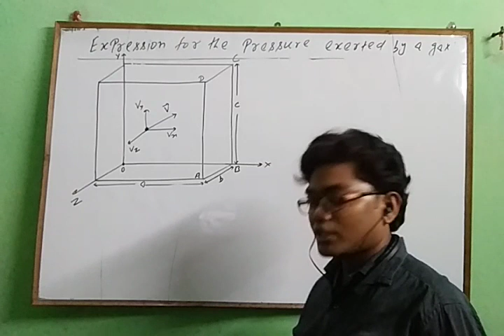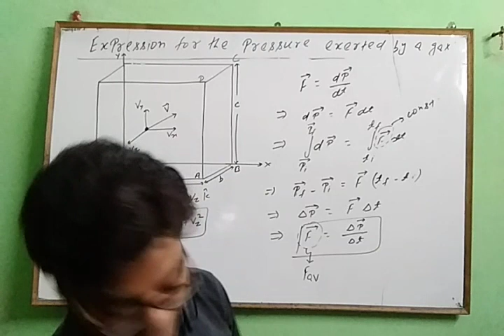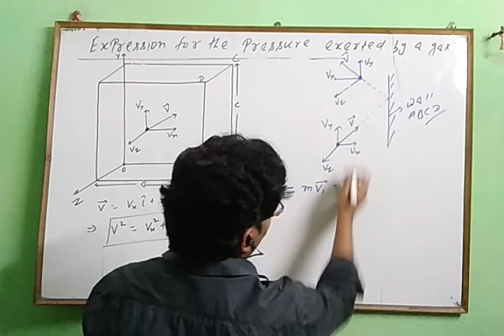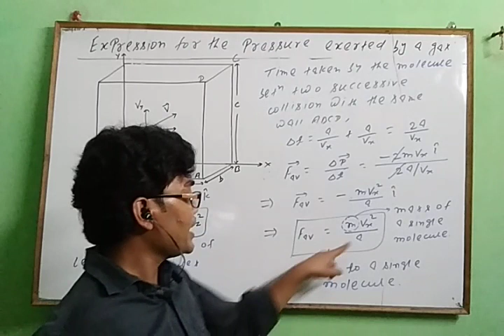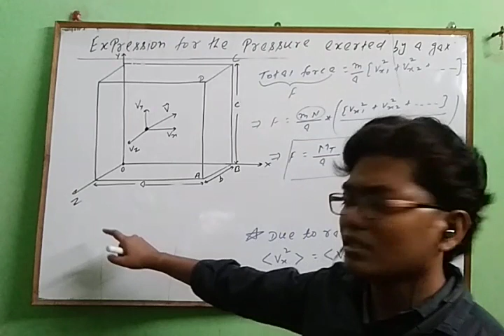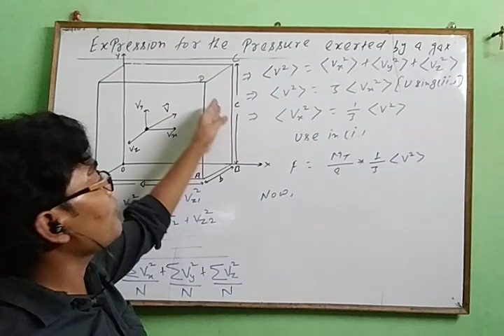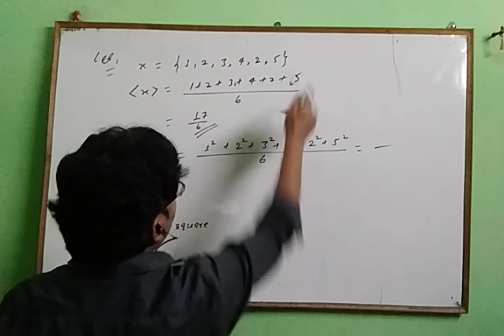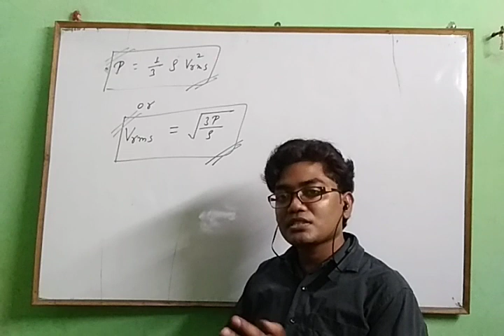IIT JEE/NEET/Physics/KTG(L-2)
Expression for pressure exerted by a gas